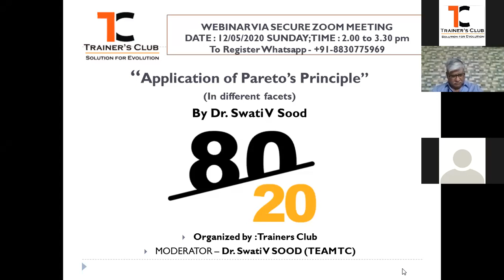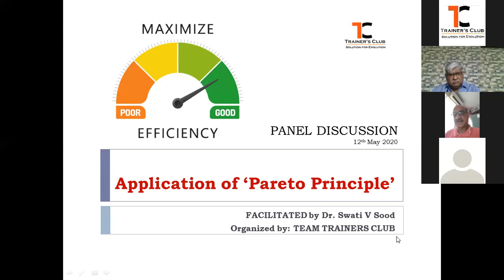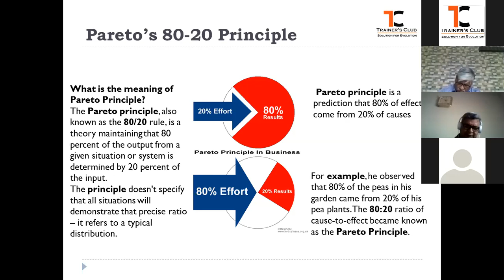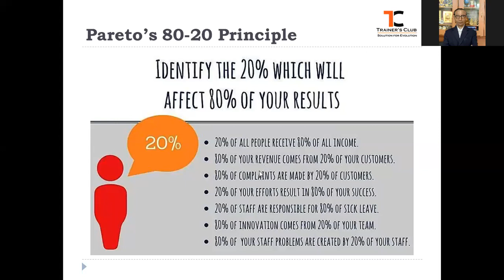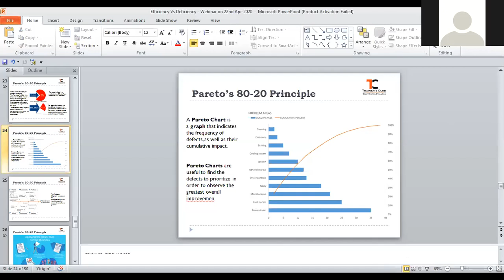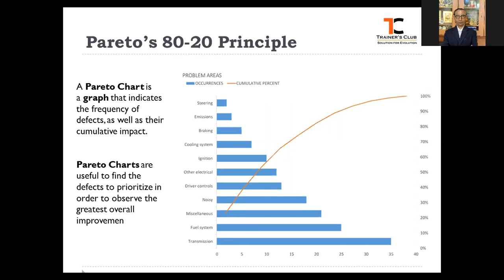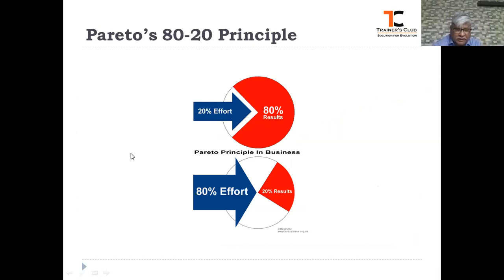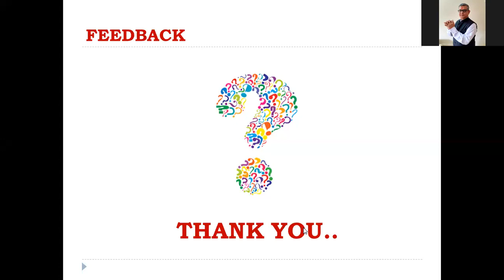TC- Webinar Panel Discussion - "Application of Pareto's Principle" by Dr. Swati V Sood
Panel Discussion - "Application of Pareto's Principle" by Dr. Swati V Sood

Participants - All trainers from diverse segment

Organized by - Trainers Club